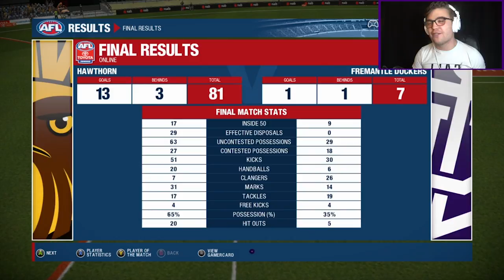WHAT A SPECKIE! | AFL Evolution Online Gameplay | Episode 3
Nobody can deny my talents are impressive, but I have never tried to ply my trade against another human before, only rubbish unfair computers with insane reflexes and godly powers.

It's time for me to go online!

AFL Evolution features over 80 teams from the AFL, VFL, TAC Cup, NAB Under-18s Championships and International Cup, as well as multiple bonus teams such as the Indigenous All Stars.

The Career Mode will enable fans to experience the excitement of the Toyota AFL Premiership Season from both sides of the fence.  AFL Evolution takes gamers beyond the field of play allowing them to manage the team via the drafting and trading of players, the salary cap, training, the tribunal and much more.

The Career Mode elevates the experience to another level once fans are ready to take the field. Fans can build a player from the ground up, then work their way up through the ranks from the TAC Cup to the elite level. Alternatively, fans can jump straight into an AFL superstar's footy boots and enjoy playing on the biggest stages in Australia.

The Player Creator allows fans to create any player imaginable through a vast array of facial features, height, body type, hair, ethnicity, skill attributes and accessories.

Some of the features Wicked Witch Software have revealed are that there is a 'be a stud' career mode for the first time ever in an AFL game. ‘Be a stud’-type modes in games such as FIFA and NBA 2K, which allow the player to create a character and guide them through their career. You can start as an (under 18), work your way up, play (in) the VFL and eventually get drafted into an AFL team. the player will be able to ask for trades if they don’t like the team their character is placed on, while also being able to start a career as an existing player or avoid the whole pre-AFL process entirely and jump straight into the elite competition. Also returning from AFL Live 2 is manager career mode, which is very similar to 'be a pro' mode in the way that you can start from the U18 TAC and work your way up, or you can jump straight into the AFL. Manager career mode also takes gamers beyond the field of play allowing them to manage the team via the drafting and trading of players, the salary cap, training, the tribunal and much more.